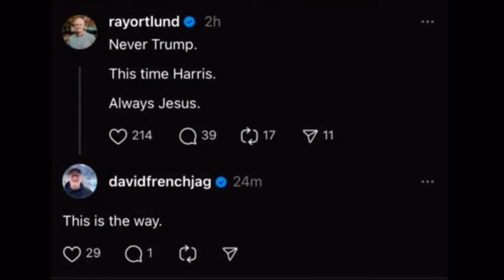Empathy is not Compassion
In this powerful clip from a conversation between Charlie Kirk and Allie Beth Stuckey, they discuss the urgent need for Christians to stand firm in truth amidst a culture of "toxic empathy." They explain how toxic empathy often masquerades as compassion but actually leads to moral compromise, confusion, and a departure from biblical truth. Allie Beth Stuckey highlights how true compassion comes from aligning with God's word, even when it challenges societal norms or feelings. Together, they call for believers to reject false narratives and be bold in speaking and living out the truth of Scripture.